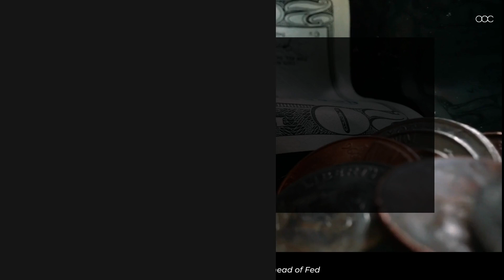Thursday's Financial News 3-11-2022 Hourly Updates 🔔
* GBP/USD edges above 1.1400
* Gold updates
* EUR/USD licks Fed-led wounds

Hope you enjoyed daily news and keep Yourself informed and we wish you a profitable trading day 🔥